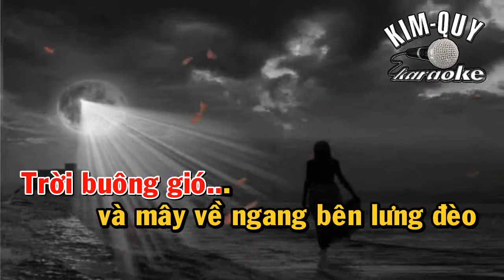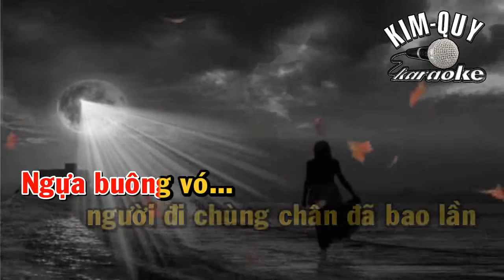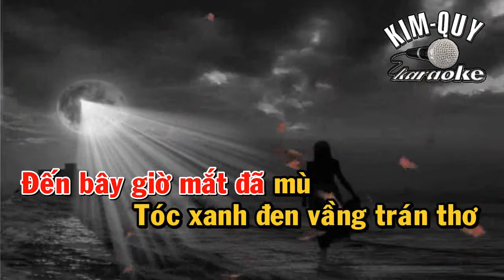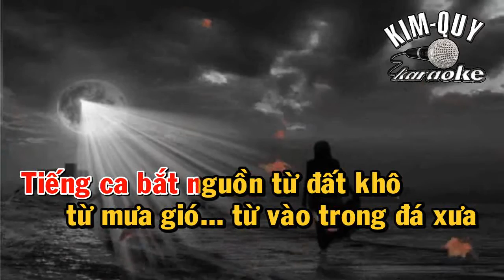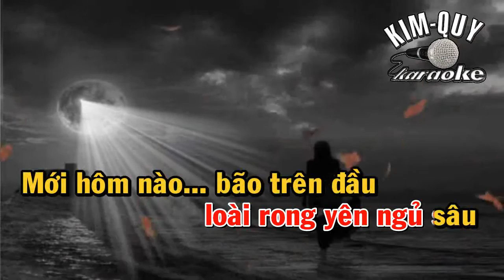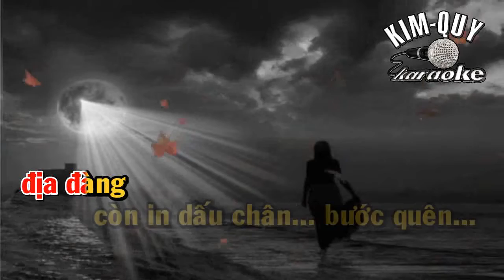DẤU CHÂN ĐỊA ĐÀNG - KARAOKE - Tone NỮ Soprano ( Fm/Fa Thứ )